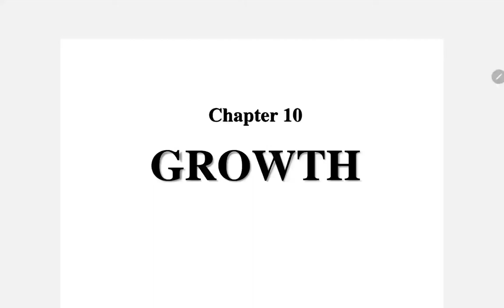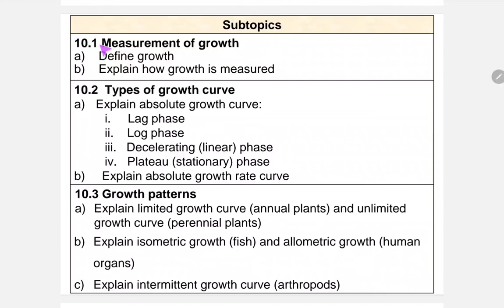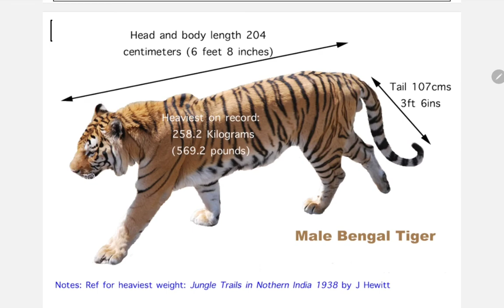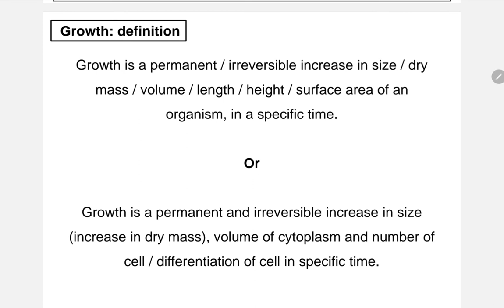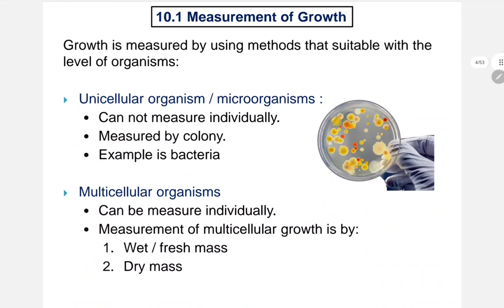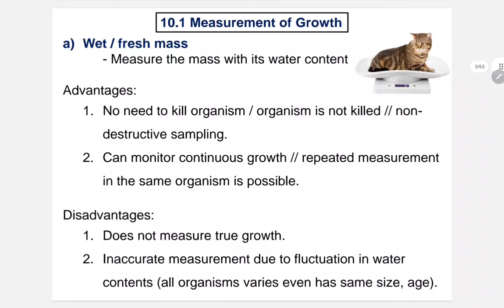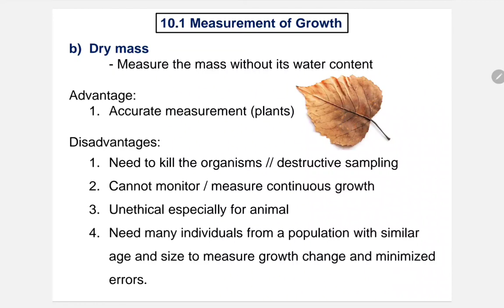10.1 (a & b) Define growth and how to measure growth